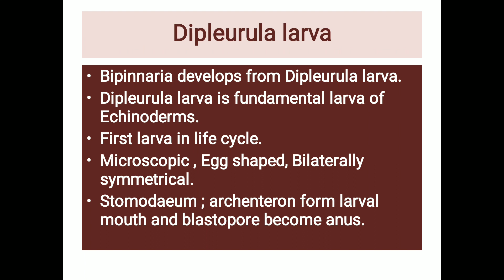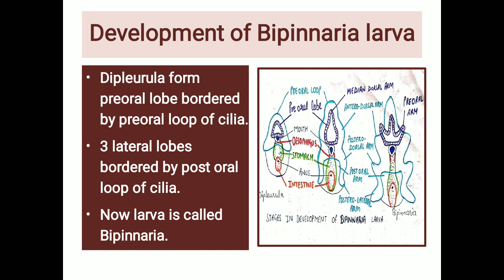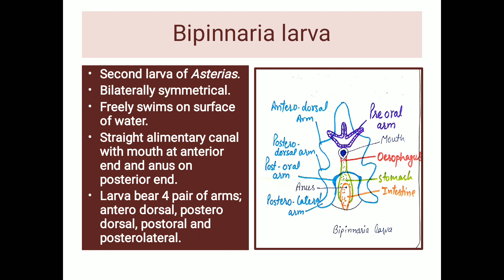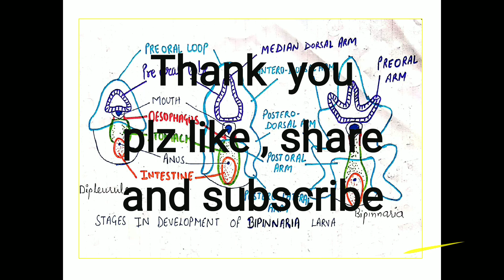Development of bipinnaria larva.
Coloured diagram of larva dipleurula, bipinnaria larva..